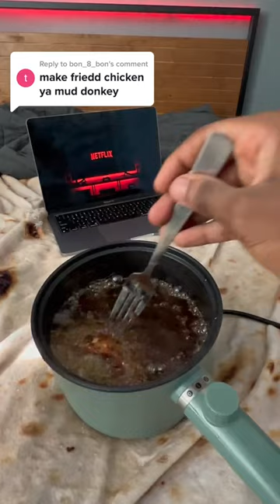Electric Hot Pot 🍲